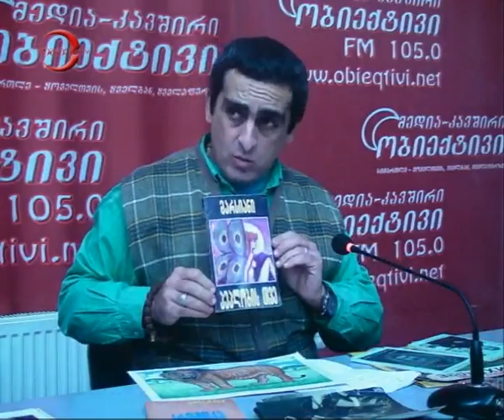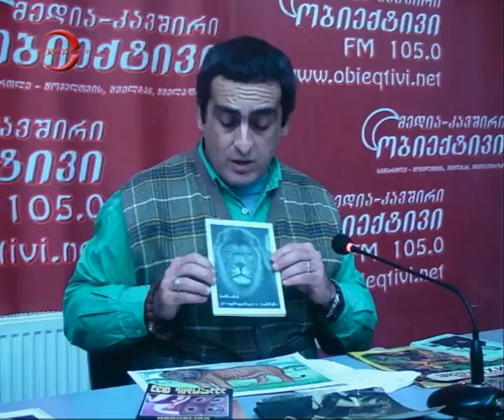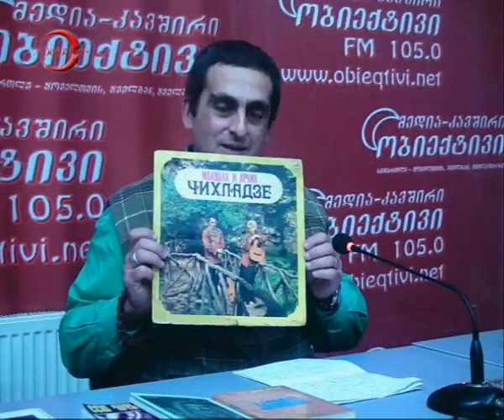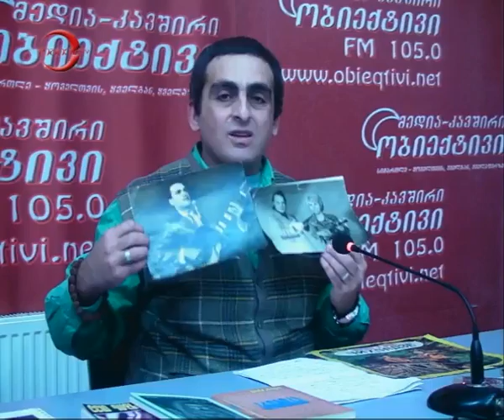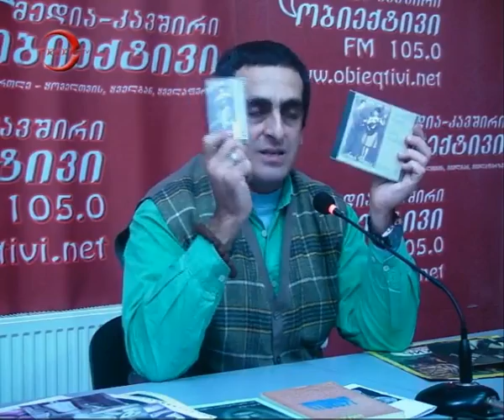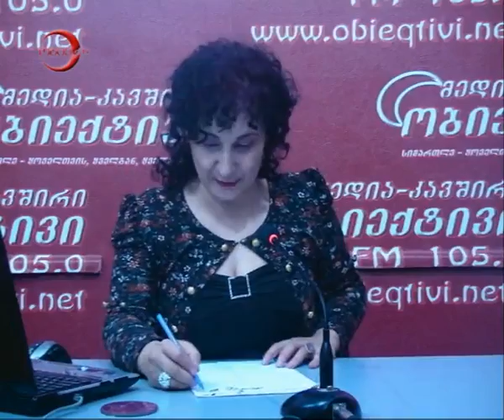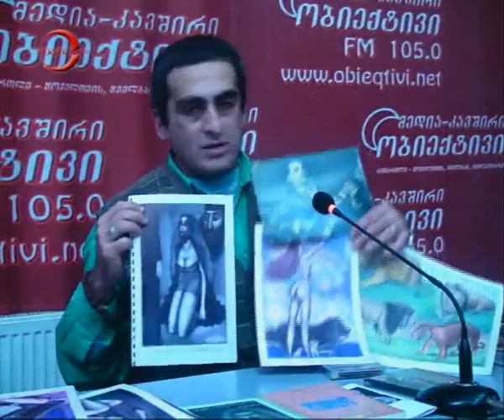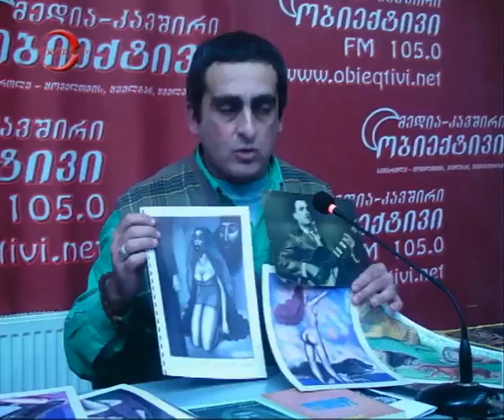GIORGI BUNDOVANI. 09.11.2012. Internet TV "Obiektivi", Georgia!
Artist George Bundovani with his freands - Singer Archil Chikhladze and writer and painter Marsiani, in Internet TV "Obiektivi", Georgia!
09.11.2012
From - Nino Jgarkava